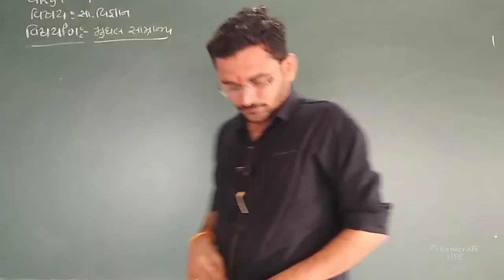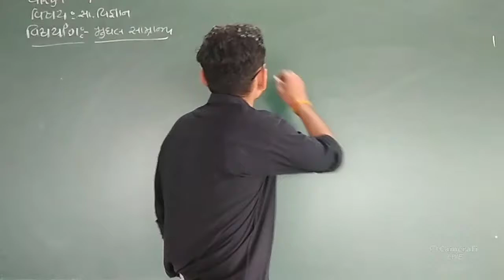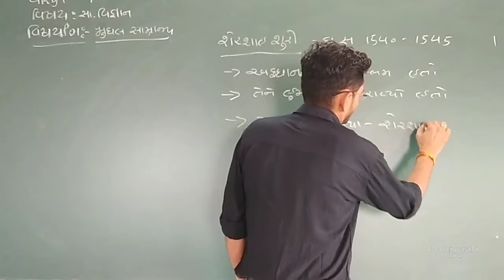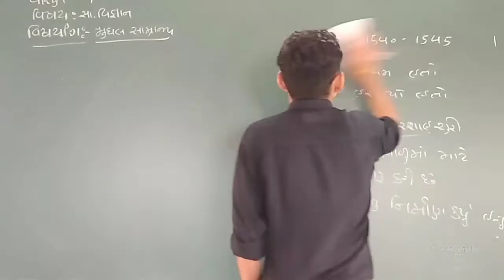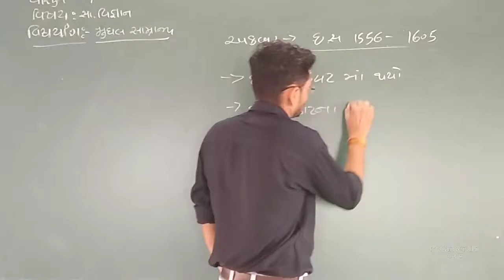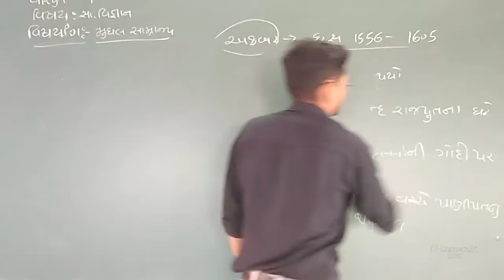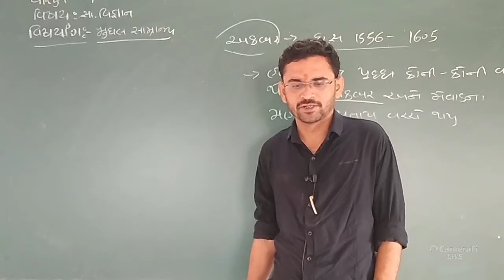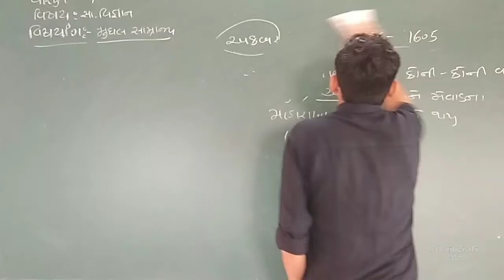ધોરણ:-૭ વિષય:-સા વિજ્ઞાન વિષયાંગ:- મુઘલ સામ્રાજય